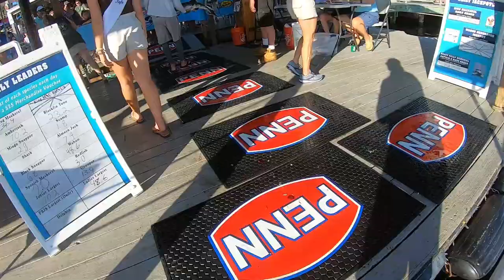HUGE Barracuda Takes Lead In Tournament - Destin Rodeo 2021 - Big Live Bait Catches 2nd Place AJ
This Cuda was a monster! Such an epic day in the Gulf. This is day 3 offshore fishing in the Destin Rodeo Fishing Tournament of 2021. I take two more slots on the leaderboard, let's hope they stay up there.